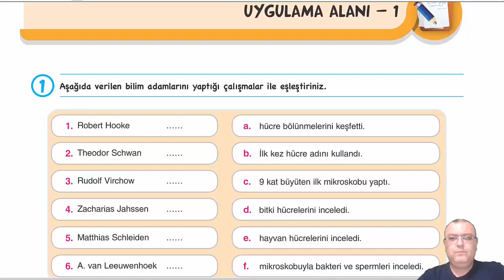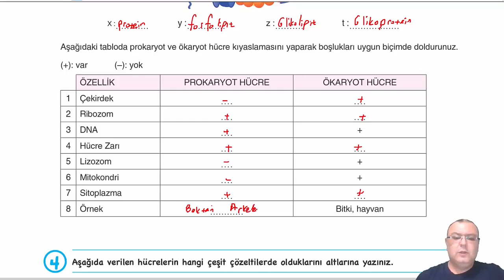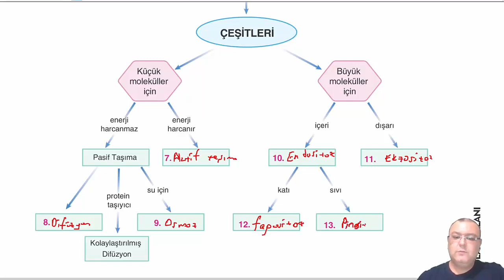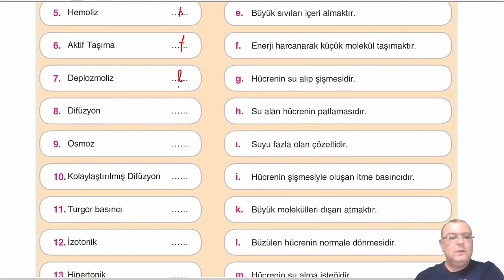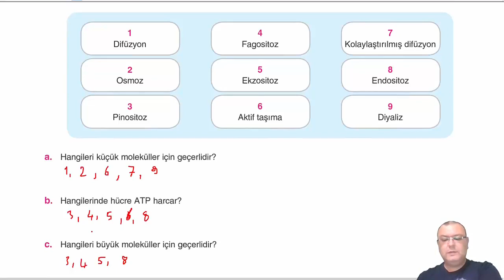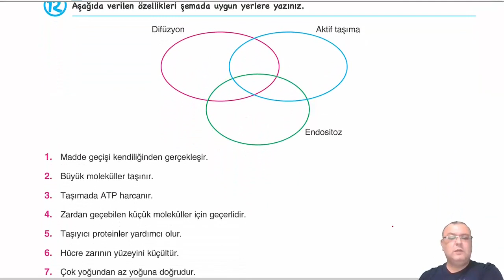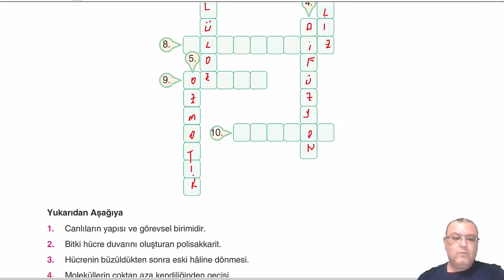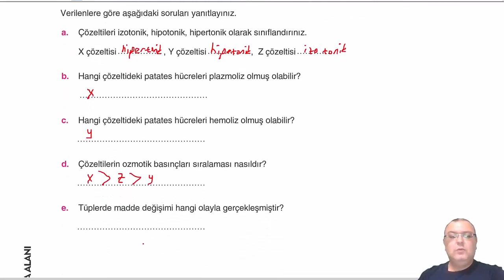Çap Yayınları - FL - 9.Sınıf Biyoloji 2.Fasikülü - SAYFA 17-26 ETKINLIK